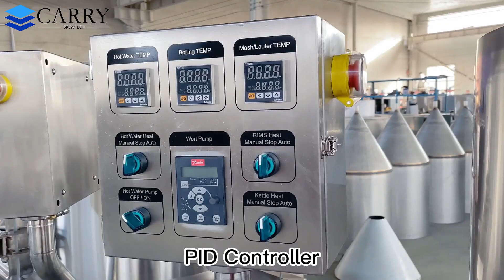Carry Brewtech • 200L LINE Nano Brewhouse